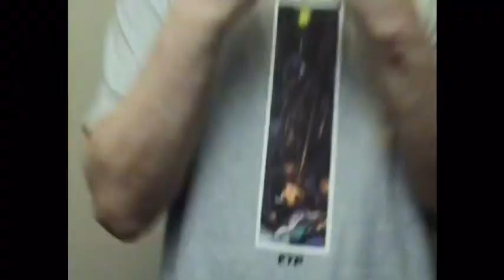Hunty Hump, Polyana - Законы snippet 05.09.23